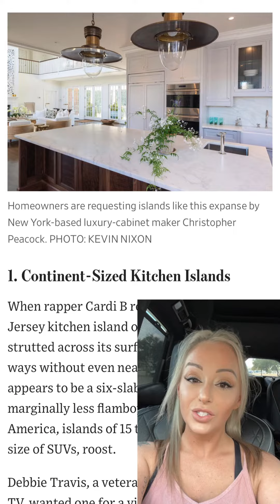Top 5 dream kitchen upgrade “regrets”, part 1 of 2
My review of the just released top 5 dream kitchen upgrade regrets, as a custom home builder and designer. 🖤